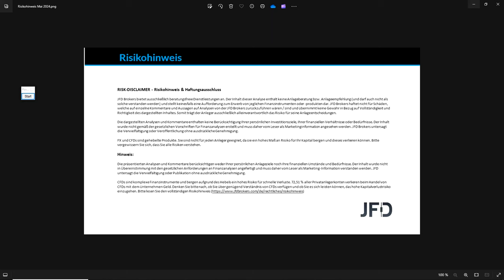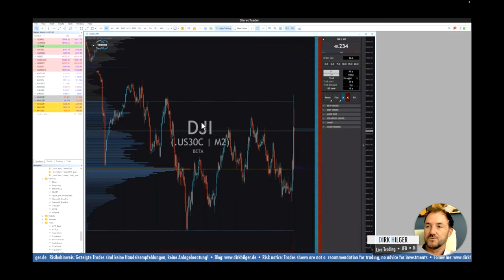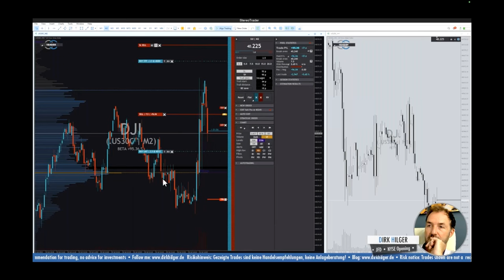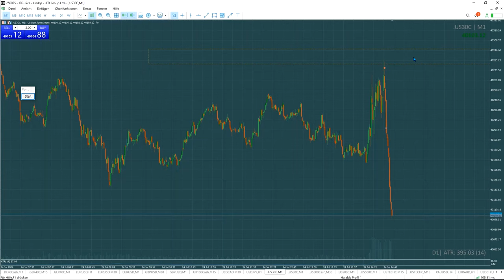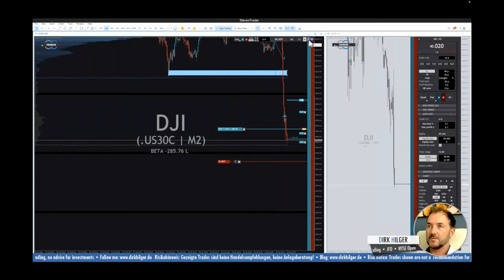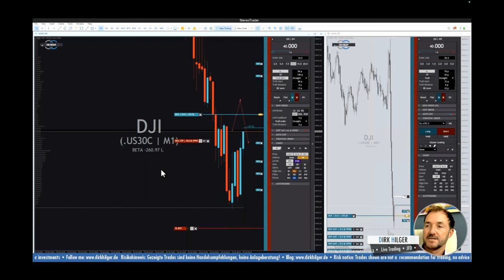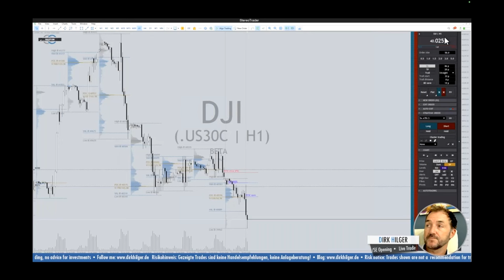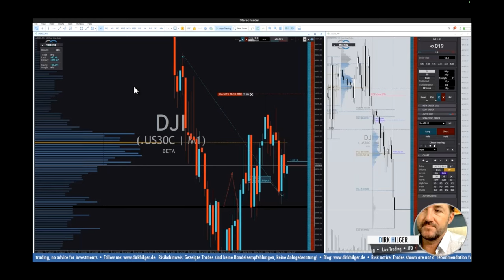Livetrading mit dem Stereotrader mit Dirk Hilger und Marcus Klebe Teil 1